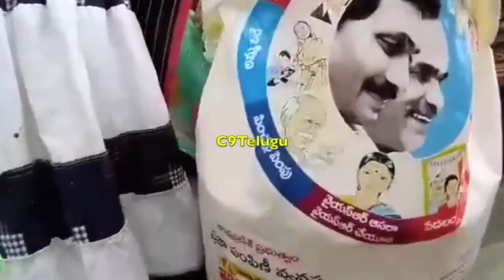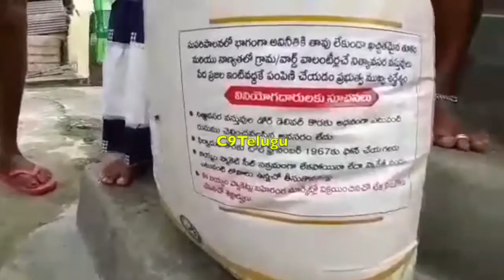ఇదేమి తుగ్లక్ పాలనా అంటున్న ప్రజలు || తుగ్లక్ 2.0 @100 డేస్ || నాణ్యమైనబియ్యంఅంటేఇవేనా | C9Telugu